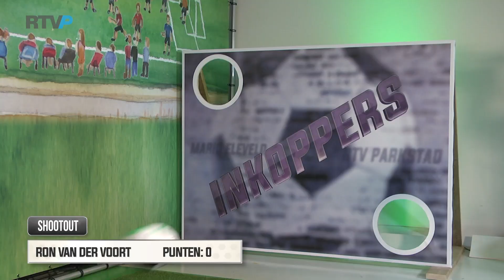Inkoppers - 24 januari 2020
//RADIO//
89.2FM - 87.5 KABEL - RTVP.nl/live

//ONLINE//
RTVParkstad.nl - @RTVParkstad